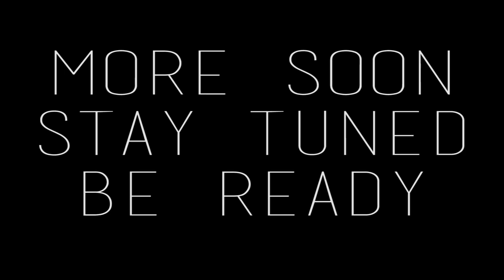Who Is Frank? (2-Track Teaser)